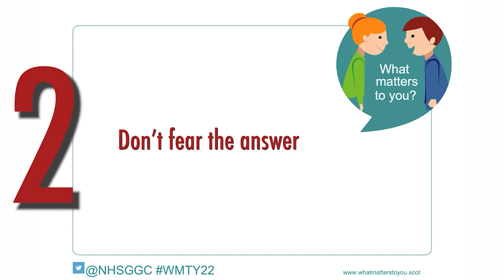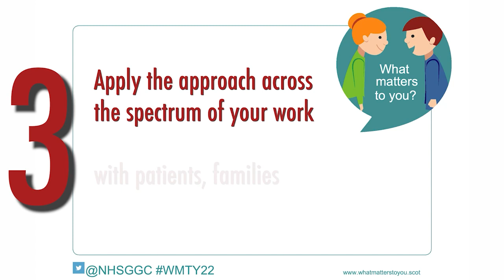Jennifer Rodgers - What Matters To You? Day 2022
Delivering better health.